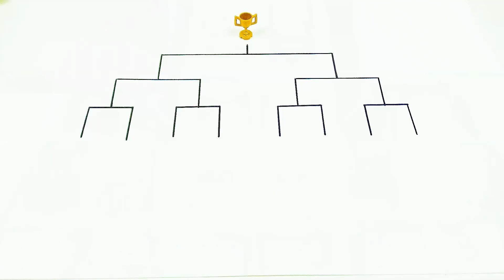Disney Cars Toys Launcher Race Tournament Vol.12 Yellow Cars Race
Hello! I am Ladybird TV(tentoumusiterebi).
This time I will do launcher · race · tournament.
I use Tomica's Play Set "Transforming to Drift Course! McQueen".
The right side of this course is a little disadvantageous.
So, the elements of luck are also necessary.

Participating players.
・Jeff Gorvette
・Cruz Ramirez
・Miss Fritter
・Lightning McQueen
・Miguel Camino
・Luigi
・Taco
・Pushover